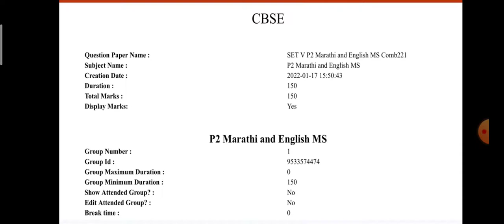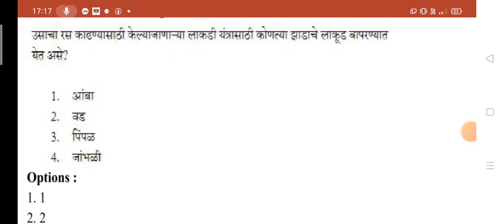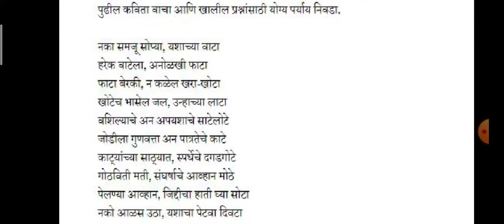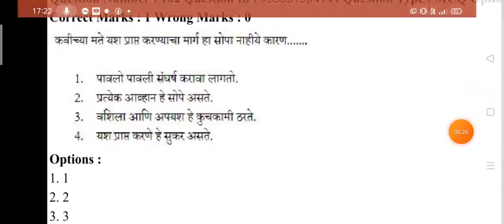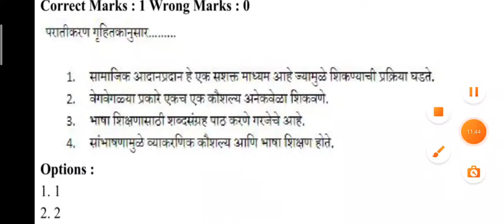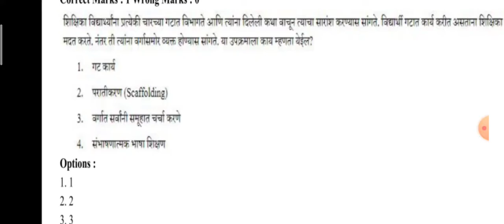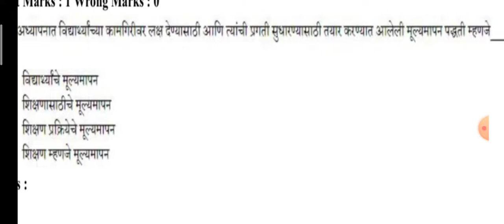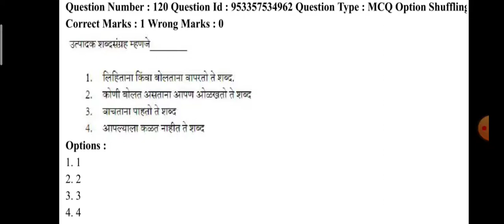CTET ONLINE PAPER -2 Marathi bhasha -1 (17-1-2022)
CTET ONLINE PAPER -2 Marathi bhasha -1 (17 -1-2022) साठी उपयुक्त आहे.